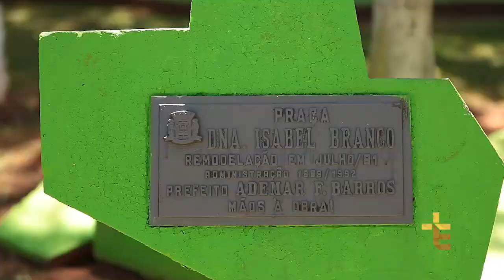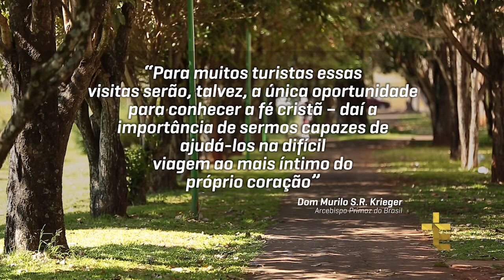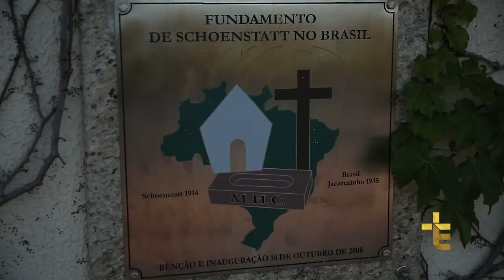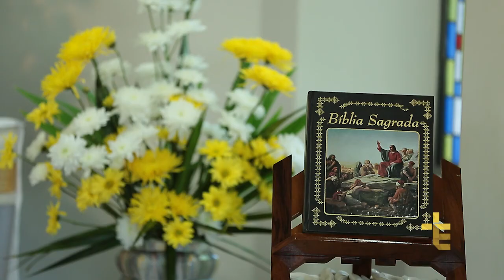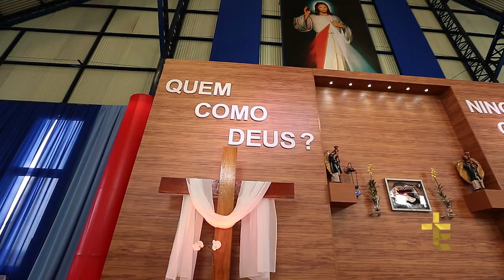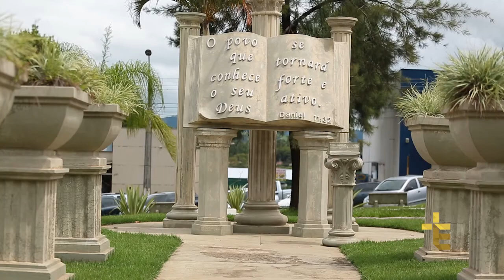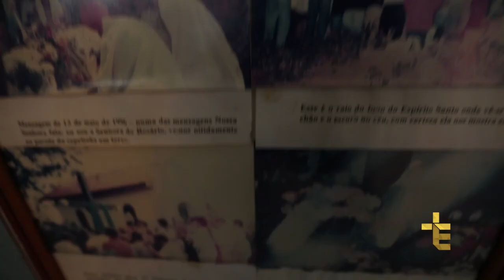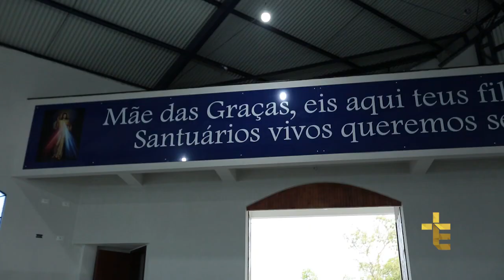DOCUMENTÁRIO ROTA DO ROSÁRIO [CC]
Um caminho de peregrinação no estado do Paraná, cujos municípios são interligados por uma atrativa rota com Santuários, Igrejas e Capelas. Um circuito religioso que valoriza seu patrimônio histórico-cultural, promovendo o fortalecimento da fé e resgate de devoções, com a intenção de proporcionar aos romeiros e peregrinos a oportunidade de uma experiência profunda consigo e com o próximo, indo ao encontro de Deus.